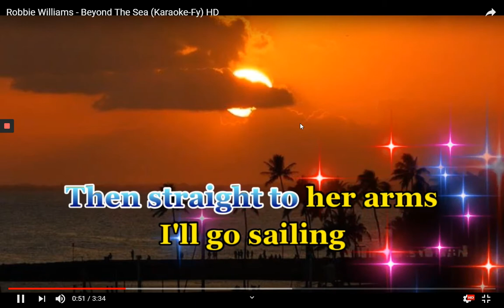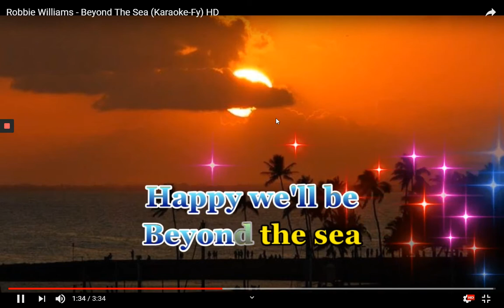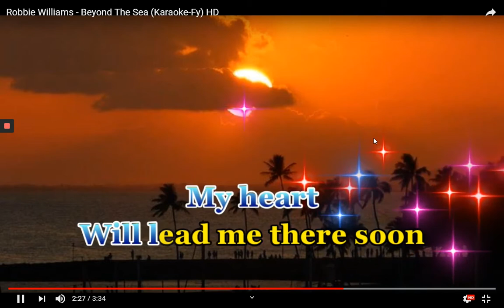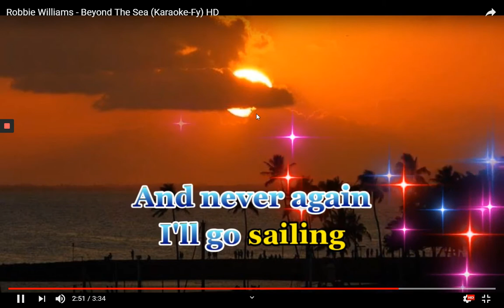Finley Quaye - Beyond the Sea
Song
Beyond the Sea
Artist
Finley Quaye

Writers
Jack Lawrence, Charles Trenet, Albert Lasry

UMG (on behalf of Universal-Island Records Ltd.); UNIAO BRASILEIRA DE EDITORAS DE MUSICA - UBEM, IMPEL, ASCAP, Audiam (Publishing), LatinAutorPerf, Muserk Rights Management, SODRAC, Polaris Hub AB, LatinAutor, and 22 music rights societies